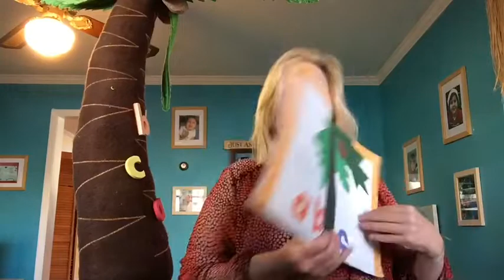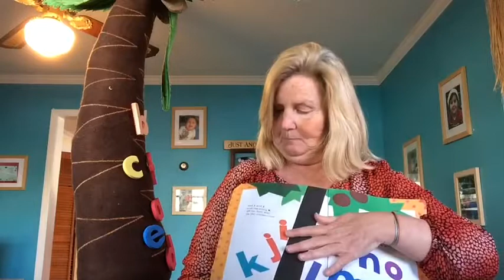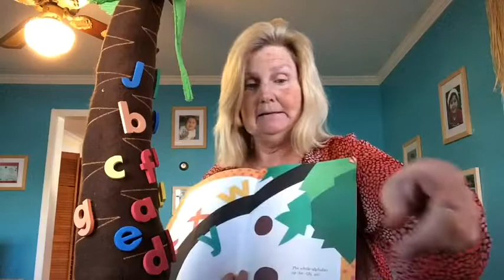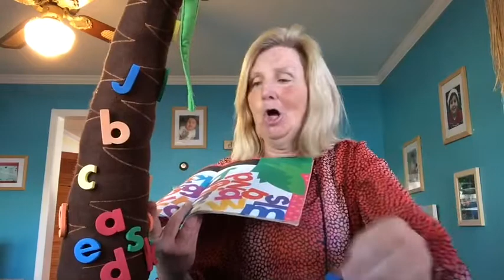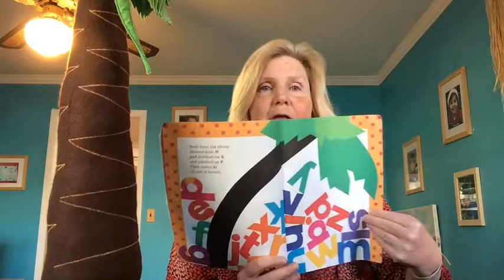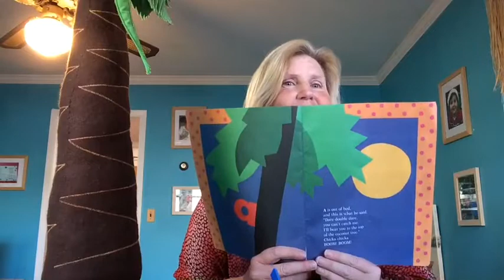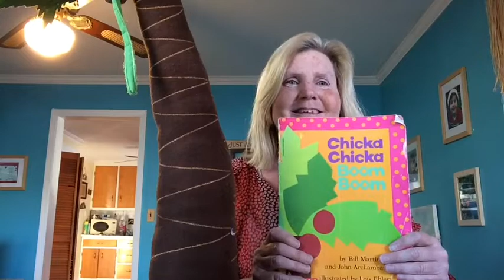Center Week of April 16th